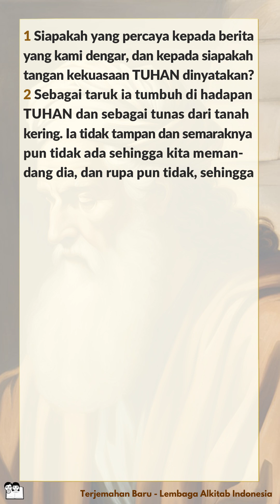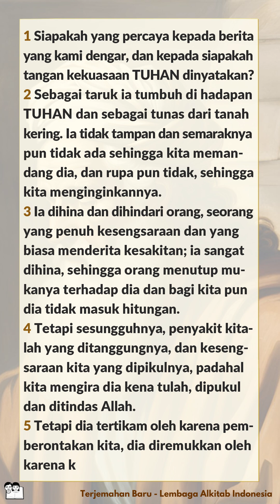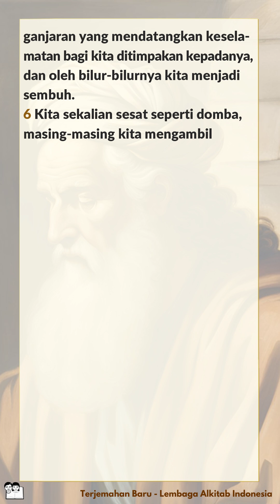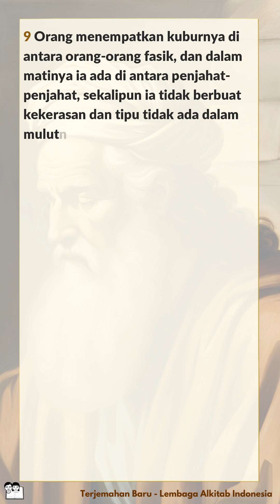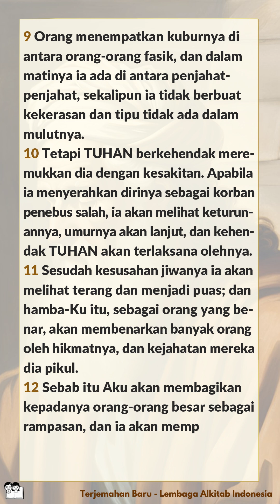Alkitab Bersuara | Kitab Yesaya 53